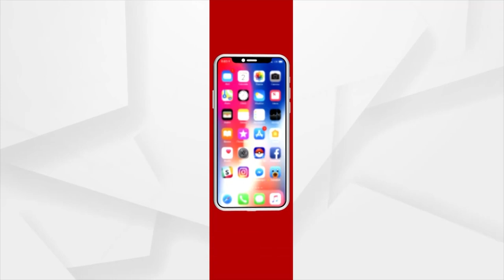Fake Information and PR Officer Kishore Mishra Arrested | Deceived And Looted Crores From People